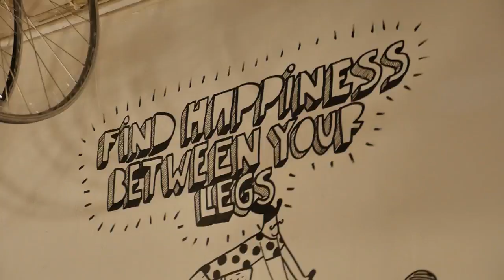Tuneando Bici Para Adoquines Paris Roubaix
Preparación de la bicicleta para la Paris Roubaix, teniendo en cuenta que los adoquines nos lo pondrán difícil y la bici de carretera va a sufrir. Una de ciclocross podría ser más adecuada, incluso una de gravel, pero hemos preparado la de carretera de carbono con unas ruedas más anchas, un sillín especial y doble cinta en el manillar para amortiguar los adoquines y el pave de la paris roubaix